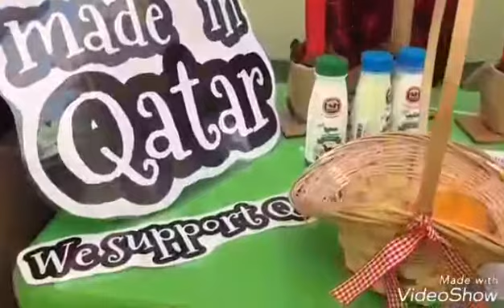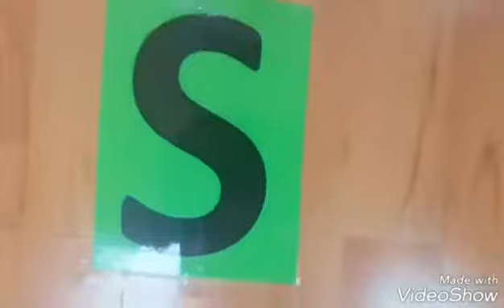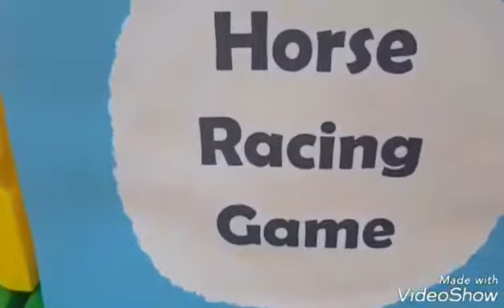GrandMa Nursery 2 | Farm Animals Theme | Nov. 08, 2018